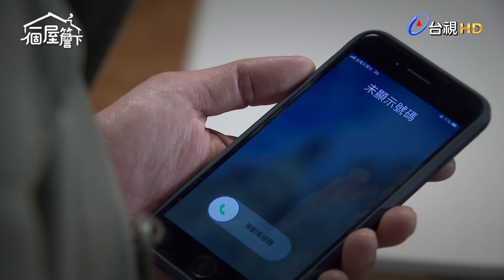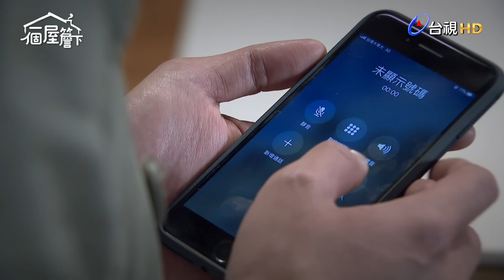【一個屋簷下】EP87 真心告白~~ Under One Roof